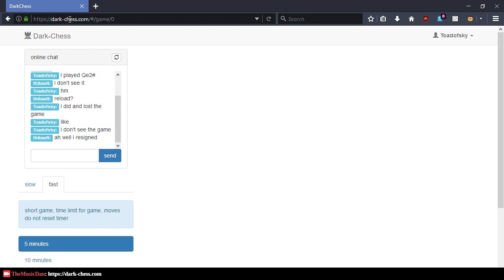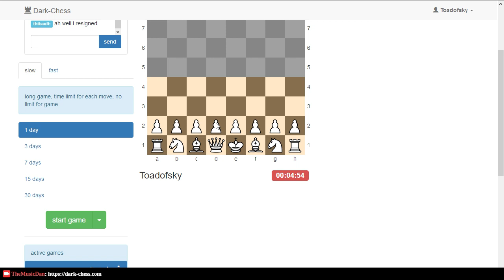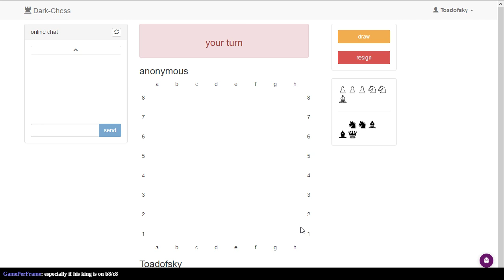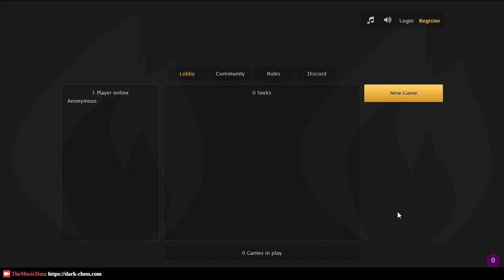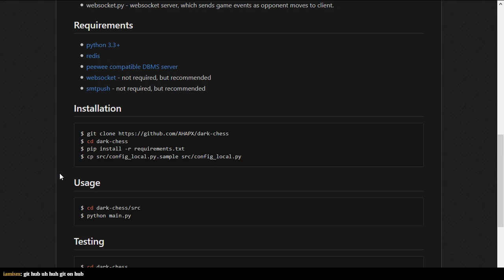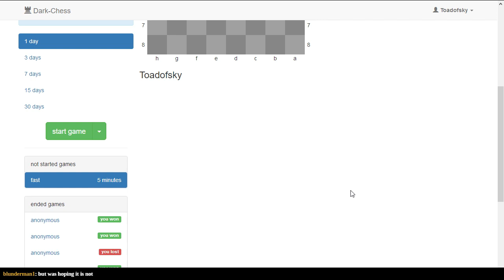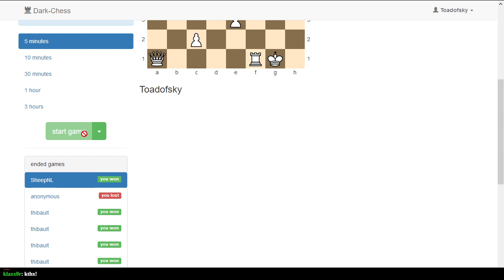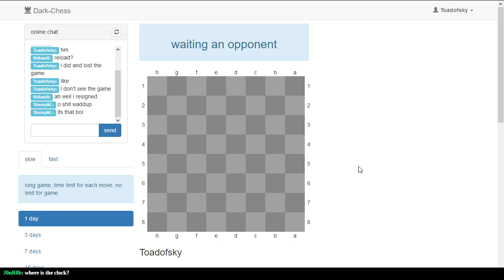Dark Chess!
Also known as Fog-of-War Chess!